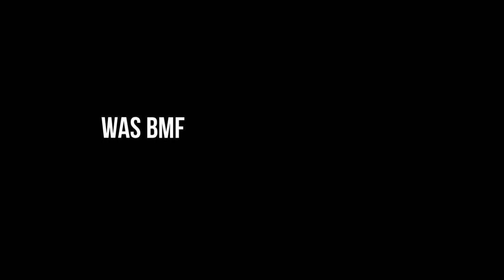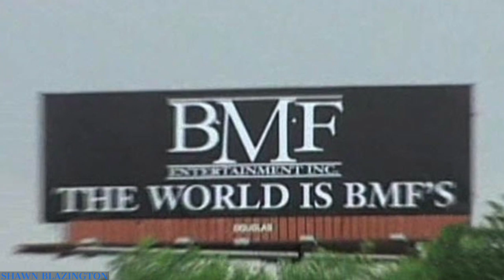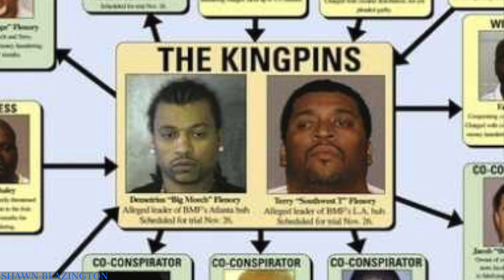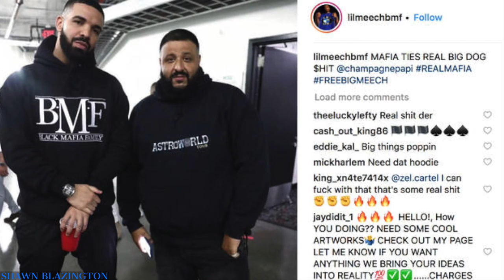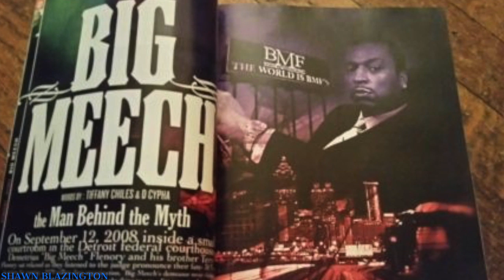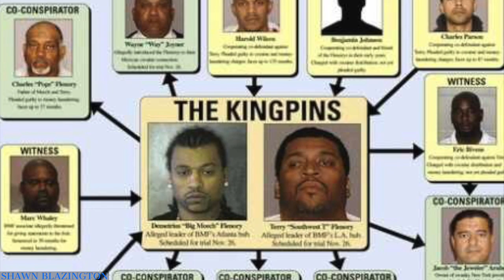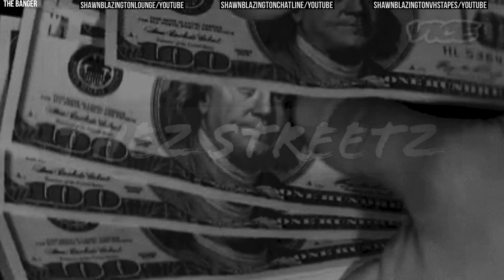The TRUTH about Big Meech and BMF (YOU MUST SEE THIS)